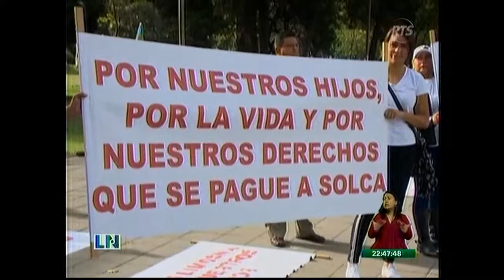RTS 20 12 2018 noche IESS y SOLCA